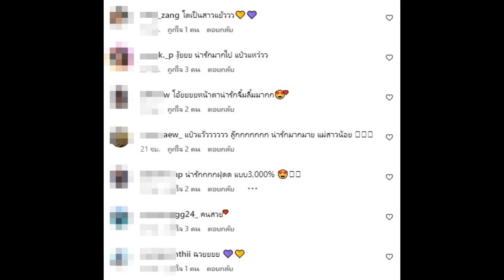ใจละลาย! น้องเดมี่ พักขายขำขอขายสวยเซ็ตนี้ดูสวยฝรั่งอินเตอร์สุดๆ